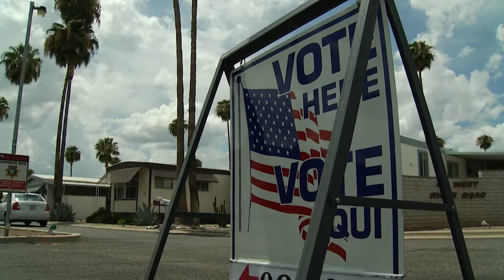Metro Week - February 19, 2016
Parents Groups Advocate For Better Education in Vail